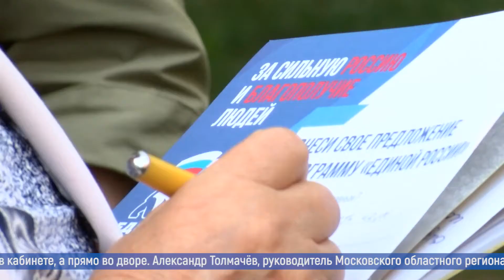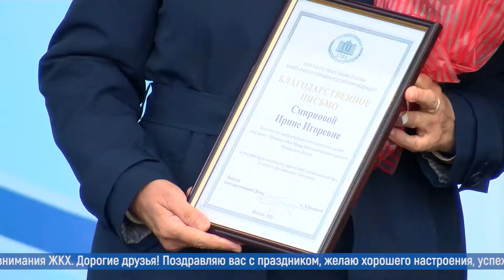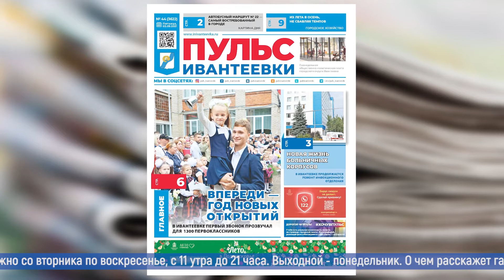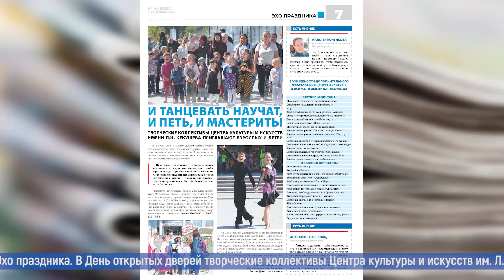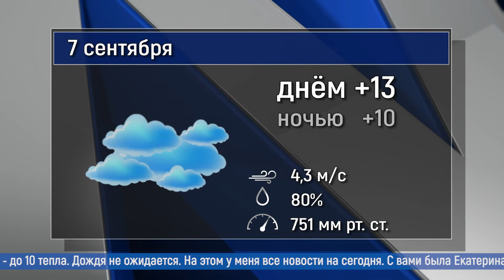Новости большого округа: выпуск 06.09.2021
- Учиться по-новому. Педагогическая конференция расставила приоритеты.
- Гуляй, Красноармейск! Как самый маленький город округа отпраздновал 74 день рождения?
- Любование деталями по-федоскински. В Ивантеевке открылась выставка Владимира Иванова.